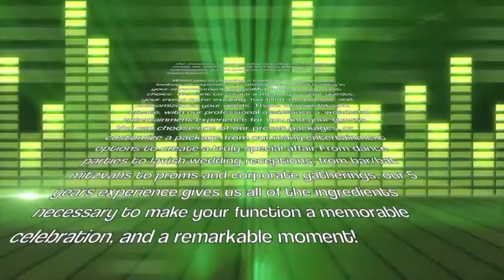INNOVAMIA.COM DJ NOVA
Our mission is to help develop new ideas to make life easier, we want to succeed on every pattern for your satisfaction, we are going to excel your needs and expectations